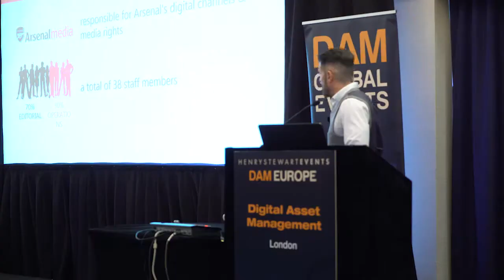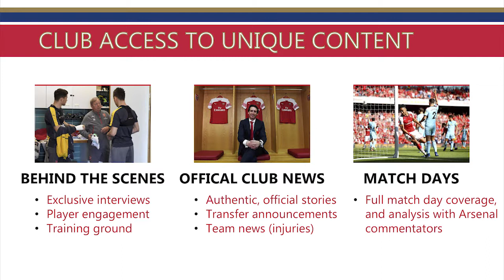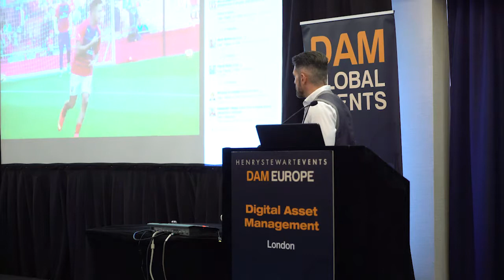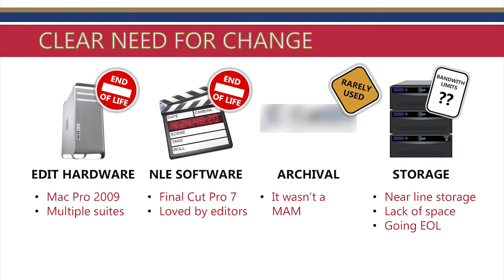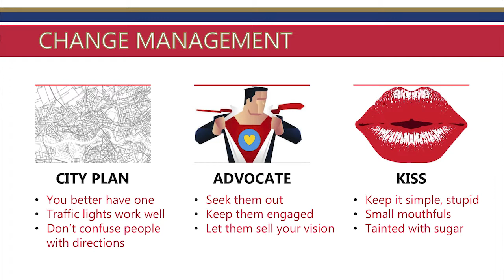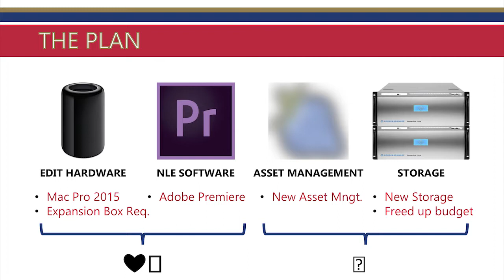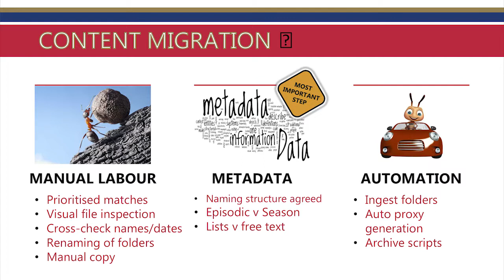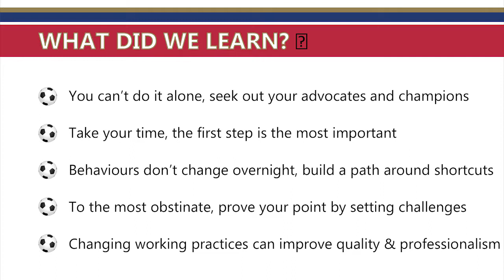Building a Production Infrastructure that works at Arsenal F.C.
John Dollin, Senior Systems and Operations Manager, Arsenal F.C. presents the roadmap to managing a migration project of over 400TB of assets through a DAM.
This presentation was recorded at the DAM Europe conference.

For further information about Henry Stewart’s Digital Asset Management events, please